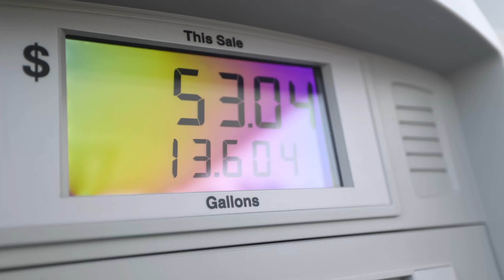THE 1996 Volkswagen Passat TDI vintage review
Get set free today with a 96' TDI Passat "desiel", reclaim the past and bring it to the present. We swear we're not crazy.

To get an instant offer on your vehicle today, visit CarVendee.com we're excited to hear from you!